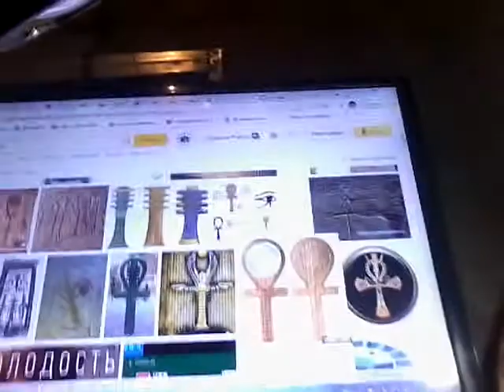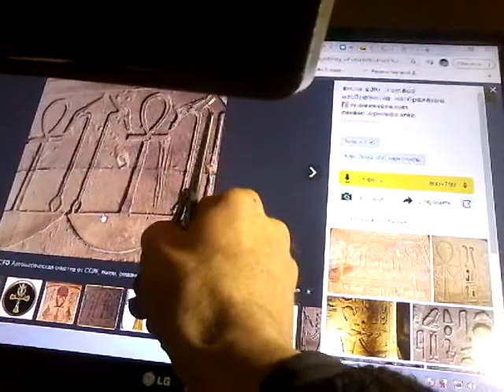Варган Трансфомер С язычком УАС Jew's harp Transfomer with UAS tongue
Варган С язычком УАС
The Jew's harp With a tongue of UAS